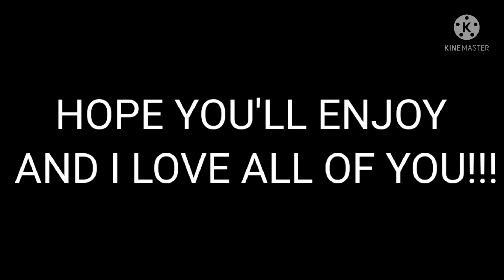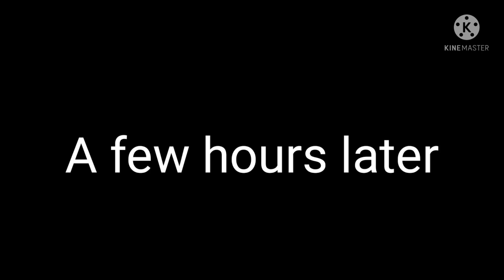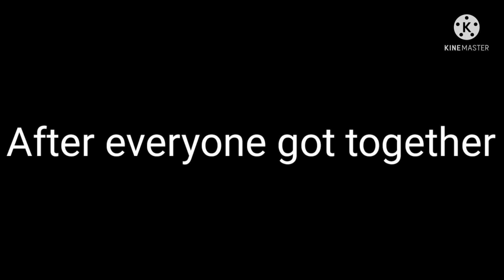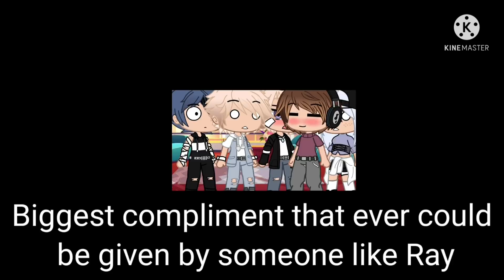I've got the pass~ pt 2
CHEESEBURGER.